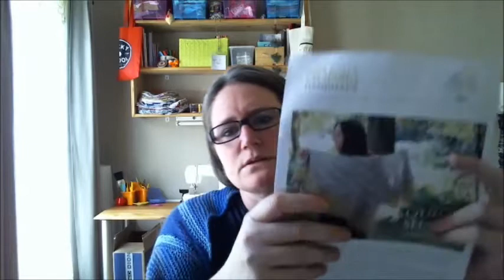Wooldiaries 29 September 2016 Episode 60 Invaders of the Heart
A Knitting Podcast from Jo'burg, South Africa